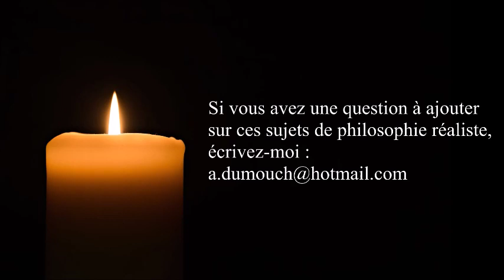Ethique chrétienne 54 ─ Un exemple de pastorale du moindre mal : l’avortement, premiers pas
ou sur ce compte en France :
BIC CMCIFR2A

Merci.

Ethique chrétienne 54 ─ Un exemple de pastorale du moindre mal : l’avortement

 Premiers pas en philosophie réaliste,